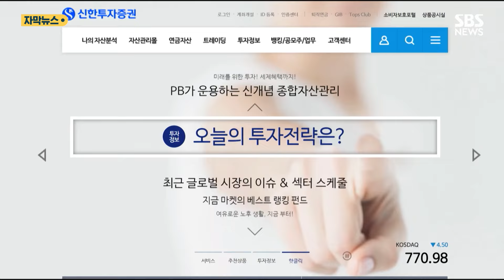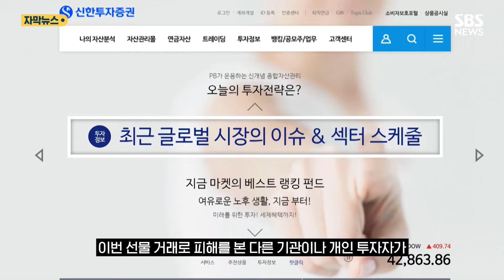몰랐다는 게 말이 돼? '날아간 1,300억'…신한투자 발칵 (자막뉴스) / SBS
금융 사고가 발생한 곳은 신한투자증권의 유동성 공급자, 일명 LP 부서입니다.

상장지수펀드, ETF의 거래량을 일정 수준 유지하기 위해 매수, 매도 주문을 지속적으로 내는 역할을 맡고 있는데, 지난 8월 2일 이 부서에서 업무와 무관한 선물 거래를 하기 시작했습니다.

하지만 8월 5일, 미국발 경기 침체 우려로 코스피는 하루에만 역대 최대인 8.77% 폭락했고, 선물 거래는 큰 손해로 이어졌습니다.

이후에도 손실을 만회하기 위해 선물 거래를 계속했지만 피해는 더 불어났습니다.

이 부서는 초기에 거래 유동성이 커지자 추가 수익을 얻기 위해 선물 거래에 손을 댄 것으로 알려졌습니다.

[황세운/자본시장연구원 선임연구위원 : 일반적인 일은 아닙니다. LP들은 유동성 관리가 굉장히 중요한 부서거든요. 거래 자체가 문제가 됐다기보다는 본연의 사업 목적과는 무관한 그런 거래가 이뤄졌고 거기서 손실한 케이스이기 때문에….]

회사는 손실이 발생한 사실을 뒤늦게 발견하고 감독 당국에 신고했습니다.

LP 부서가 손실을 숨기기 위해 허위 스왑거래로 등록해 적발이 늦어졌다는 것입니다.

선물 거래는 최근까지도 계속됐고, 피해 규모는 1천300억 원으로 추정된다고 신한투자증권은 밝혔습니다.

신한투자증권은 내부 감사를 진행하고 있다며 필요시 법적 조치를 취하겠다고 덧붙였습니다.

이번 선물 거래로 피해를 본 다른 기관이나 개인 투자자가 있을 수 있어 소송이 제기될 가능성도 있습니다.